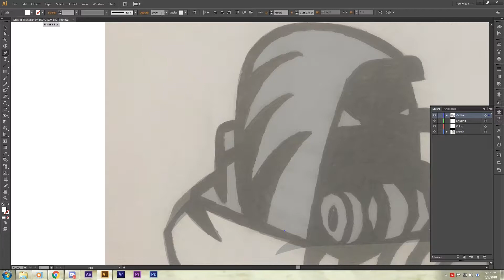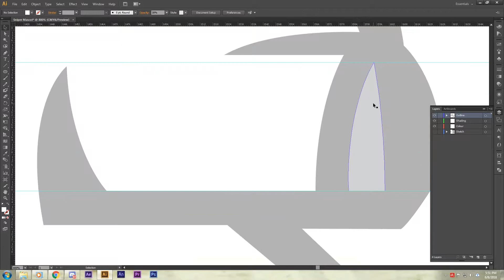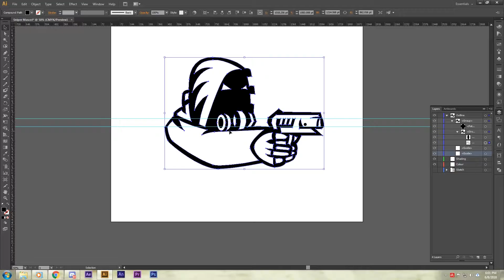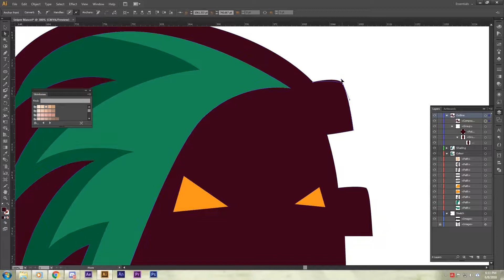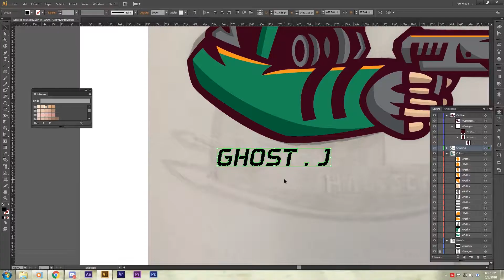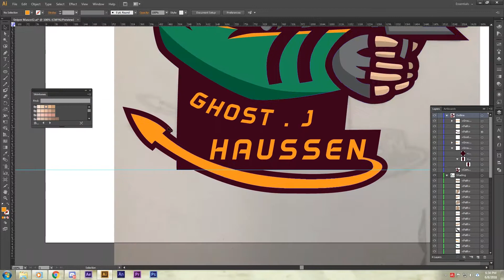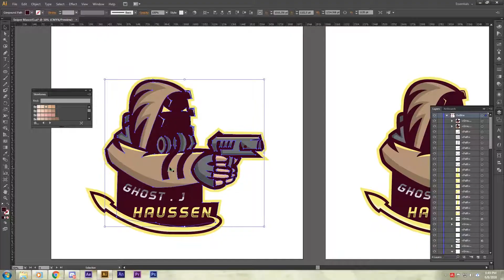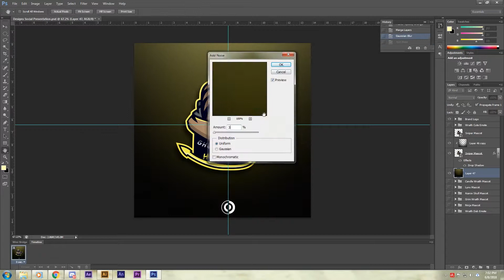Sniper Mascot Speedart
This is a speed-art video of me creating mascot logos or Sports Logos.
This is a sniper soldier concept from the game: Blacklight Retribution.

- DJ Snake ft. Justin Bieber - Let Me Love You(Tom Westy Remix)
- DLMT & RAWD ft. Stevyn - Forbidden Dreams
- Autograf - Metaphysical(TEEMID Night Flip)